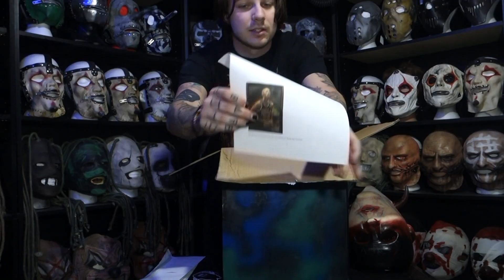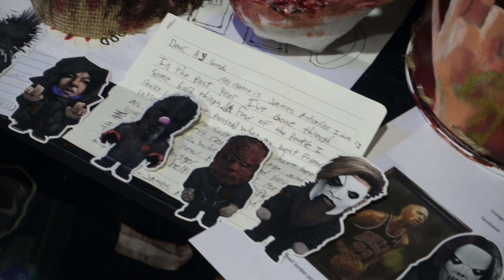MAILBUCKET MONDAY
Mailing Address;
Chillicothe, OH
45601
U.S.

Mark Nosler Instagram - @marknosler

Mike Black Insta - @mike_blacks_art

Olivers Insta - @the.wild.hill